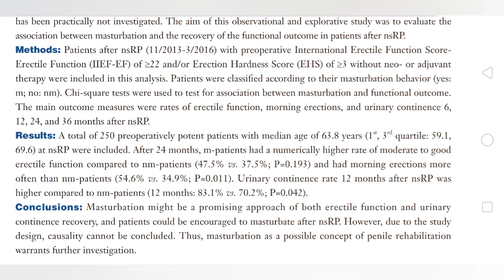Is Masturbation Good for Men after Prostate Surgery?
Three masturbation benefits for men with Erectile Dysfunction after Prostatectomy, including what the latest clinical research says.

Citation:
Meissner, V. H., Dumler, S., Kron, M., Schiele, S., Goethe, V. E., Bannowsky, A., ... & Herkommer, K. (2020). Association between masturbation and functional outcome in the postoperative course after nerve-sparing radical prostatectomy. Translational andrology and urology, 9(3), 1286.

WHAT ARE MY QUALIFICATIONS?

My name is Victoria Cullen and I'm a sexual health educator. I have a masters in Psychology, and I'm a current PhD researcher within the field of sexual health design to help people who have undergone prostate cancer surgery. You can read a full list of my qualifications and experiences here that I draw upon to create my videos and resources